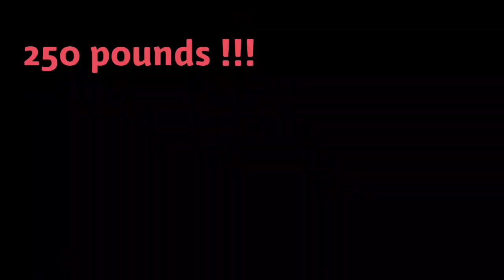My 11 month benchpress transformation 176 pound to 250pounds at 15 years old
hope you enjoy this montage of my benchpress transformation